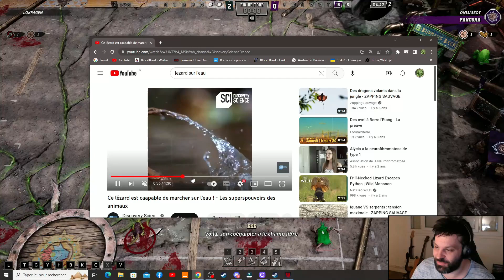BLOOD BOWL 3, Deux petites games tranquille (ska vs HL et ork vs elu)